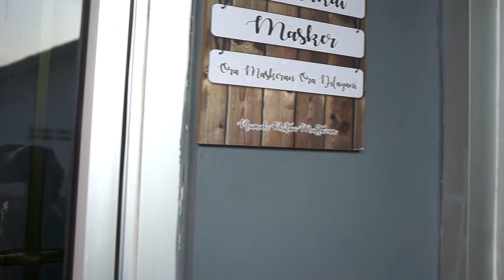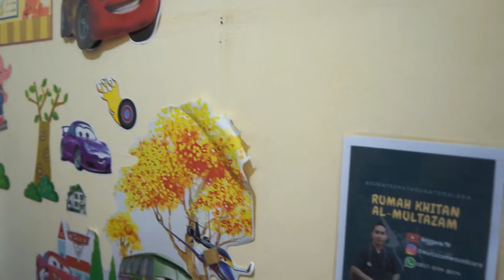MAS NIZAM HABIS SUNAT LANGSUNG MAEN BASKET !!!